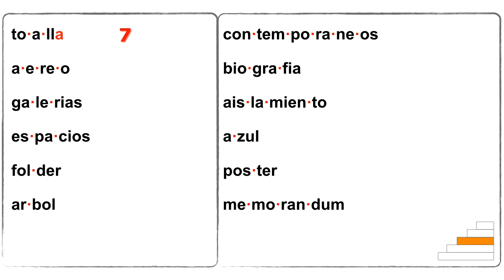Acentuación garantizada. Escalón 3 - Clasificación (5/36)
Como tercer paso, clasificarás las palabras en dos divertidos grupos, según su letra final.